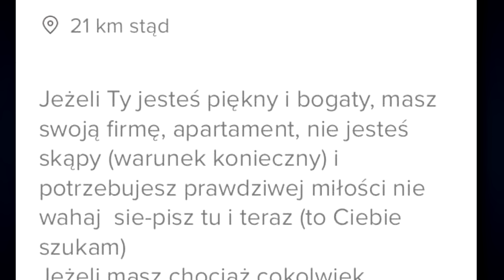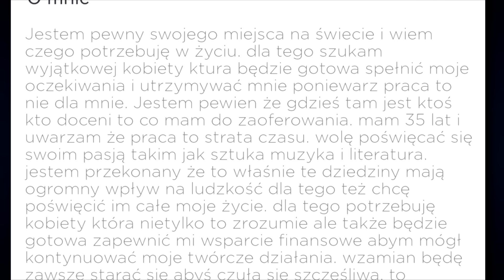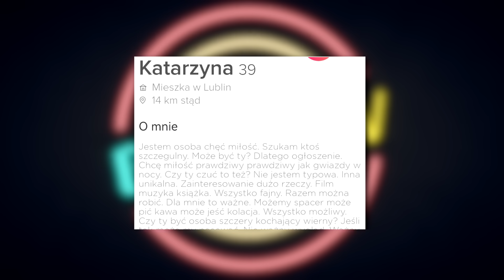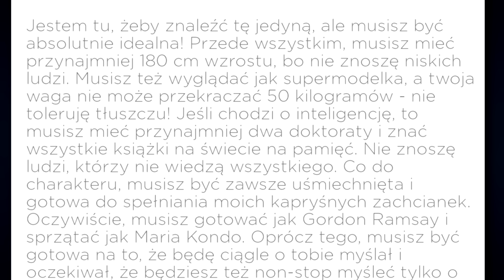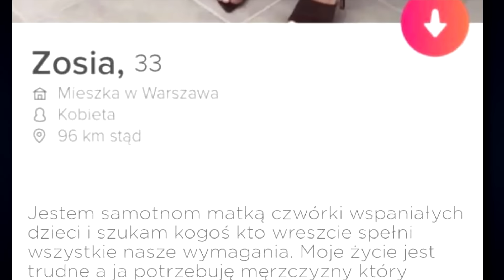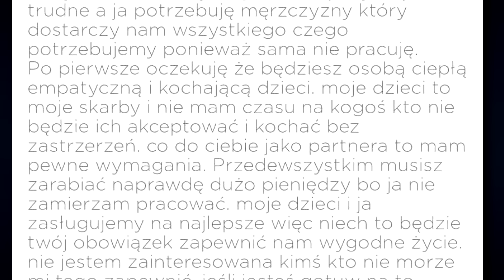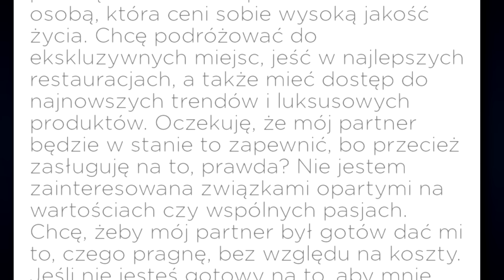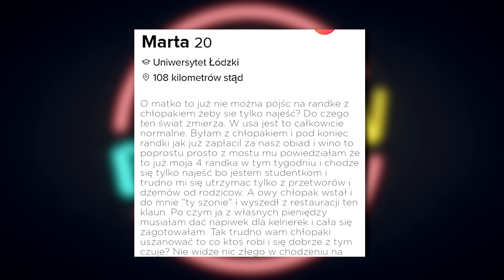Beka z TINDERA 8 | BlejtramTV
"Beka z Tindera 8" a w niej między innymi o poszukiwaniach bankomatu, zamiast faceta, o próbie znalezienia tatusia dla czwórki bombelków, oraz o pewnym chłopie, który ma bardzo duże wymagania, względem potencjalnej partnerki. Zapraszam! :)

Zajrzyj tutaj!